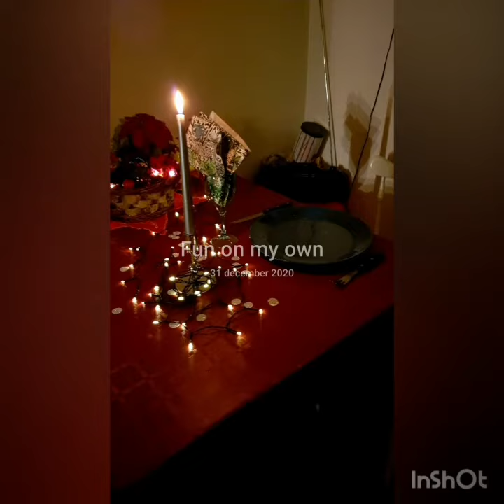Henkefy - A New Years Party For One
Corona came and made me celebrate the New Year 2020/2021 alone. It went okey🤣🤪